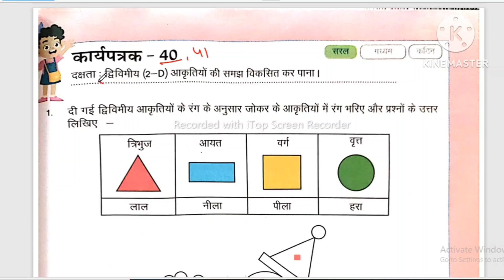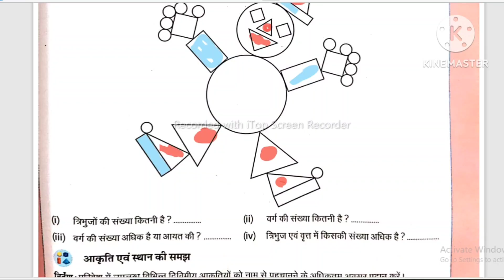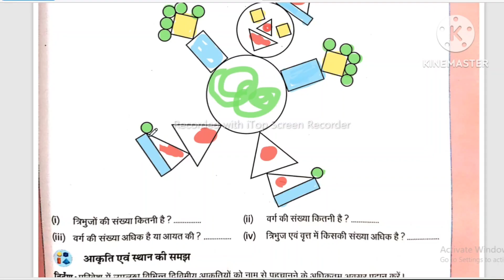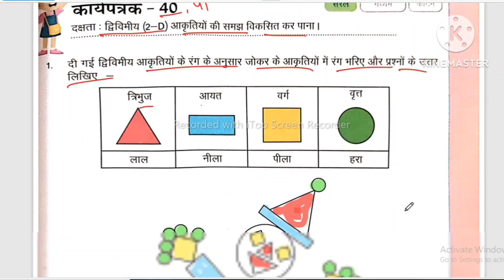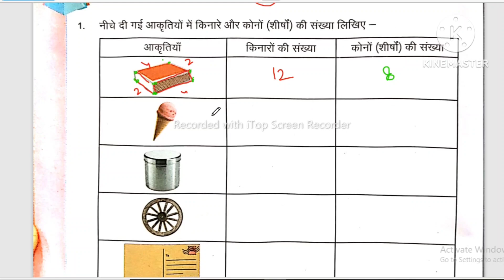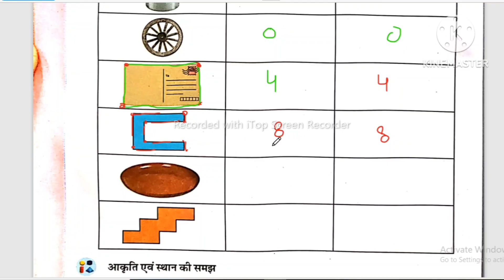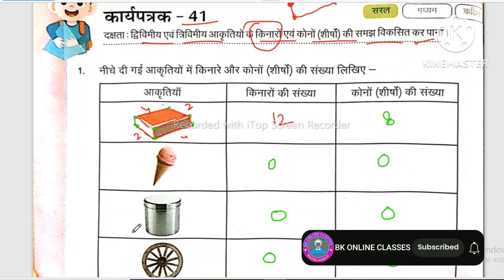कक्षा 5 गणित वर्कबुक कार्यपत्रक 40,41। कार्यपुस्तिका गणित कक्षा 5 कार्यपत्रक 40 । karya patrak 40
कक्षा 5 गणित वर्कबुक कार्यपत्रक 40,41। कार्यपुस्तिका गणित कक्षा 5 कार्यपत्रक 40। karya patrak 41

💯Your quary 👇 👇

class 5 ki ganit ki workbook
ganit karya pustika class 5
ganit workbook class 5
ganit workbook kaksha 5
ganit workbook kaksha 4
गणित वर्कबुक कक्षा 5
गणित वर्कबुक कक्षा 4
कक्षा 5 गणित वर्कबुक कार्यपत्रक 40
कक्षा 5 गणित वर्कबुक कार्यपत्रक 41
कक्षा 5 गणित वर्कबुक
कक्षा 4 गणित वर्कबुक
kaksha 5 ganit workbook
workbook maths class 5
कार्यपुस्तिका गणित कक्षा 4 5
कार्यपुस्तिका गणित कक्षा 5
कार्यपुस्तिका गणित कक्षा 5 कार्यपत्रक 40
कार्यपुस्तिका गणित कक्षा 5 कार्यपत्रक 41
गणित कक्षा 5 कार्यपत्रक
ganit karya aaklan
paanchvi ki ganit aaklan
class 4 math aaklan
class 5 maths aaklan
maths aaklan
कक्षा 4 और 5 गणित आकलन 1
workbook solved
math workbook
Class 5 maths workbook karya patrak 40
Class 5 maths workbook karya patrak 41
kaksha 5 ganit karya pustika
prayas ganit karya pustika
kaksha 4 ganit karya pustika
Karya patrak 40 kaksha 5
Karya patrak 41 kaksha 5
कार्यपत्रक 40 कक्षा 5
कार्यपत्रक 41 कक्षा 5
new workbook
प्रयास गणित कार्य पुस्तिका कक्षा 4 5
# गणित कक्षा 4-5 प्रयास कार्यपुस्तिका
प्रयास गणित कार्य पुस्तिका कक्षा 5 कार्यपत्रक 40
प्रयास गणित कार्य पुस्तिका कक्षा 5 कार्यपत्रक 41
Prayas ganit karya pustika karya patrak 40
Prayas ganit karya pustika karya patrak 41
Karyptrak 40 kaksha 5 ganit
Karyptrak 41 kaksha 5 ganit
Karya patrak 40
Karya patrak 41
kaksha 5 ganit karya pustika karya patrak 40
prayas ganit karya pustika kaksha 4 5 karya patrak 40
kaksha 5 karyapustika ganit karya patrak 40
prayas ganit karya pustika kaksha 4 5 karya patrak 41
kaksha 5 karyapustika ganit karya patrak 41